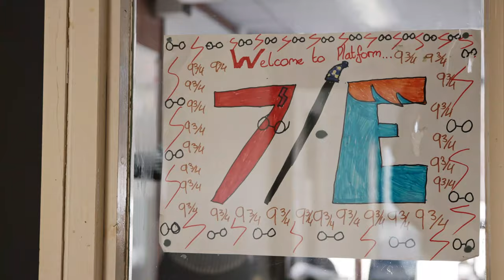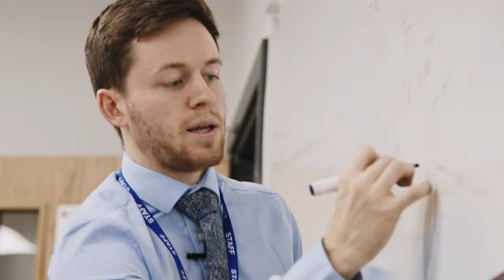Teach First in the East of England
Teach First places teachers in the regions where they can have the greatest impact.

One of these regions is the East of England.

It’s home to three of the government's Opportunity Areas - Fenland, Ipswich and Norwich - where there is a particular focus on improving educational outcomes and social mobility.

Wherever you’re teaching, you’ll find that Teach First participants form close-knit, supportive groups. Many choose to live with fellow participants and you'll be given advice on finding affordable housing and how to connect with other participants seeking accommodation in the same area.